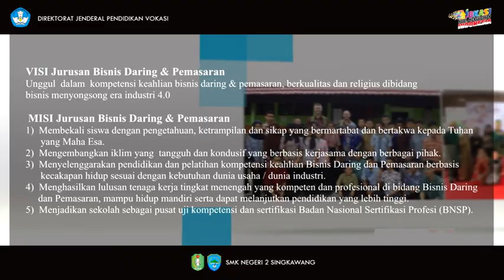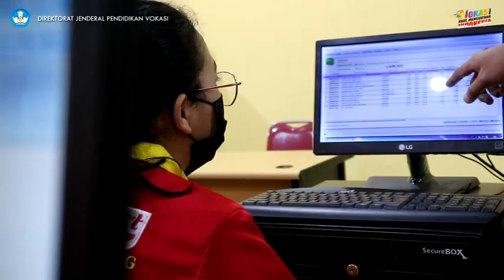SELEKSI SMKPK TAHAP 2 | SMK NEGERI 2 SINGKAWANG